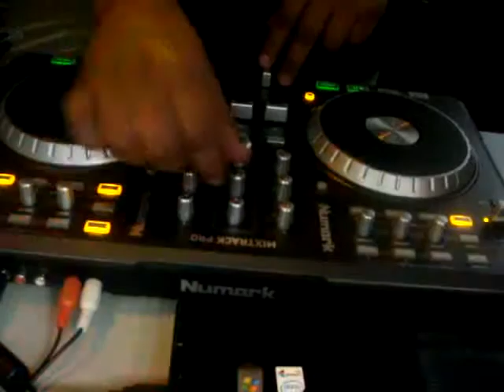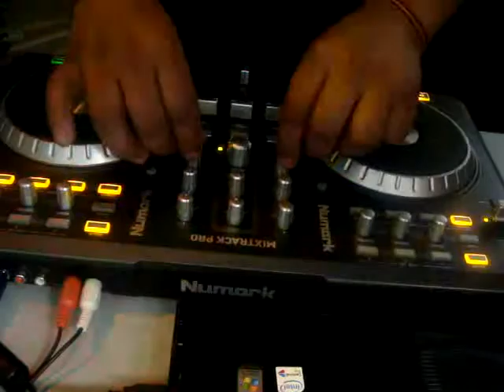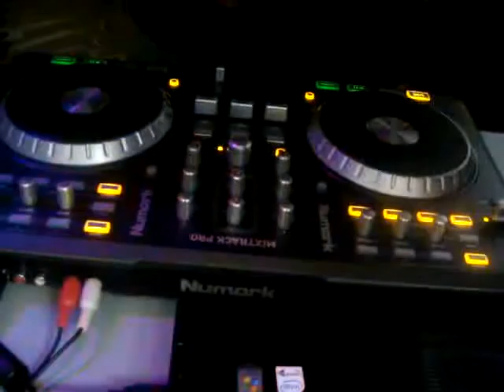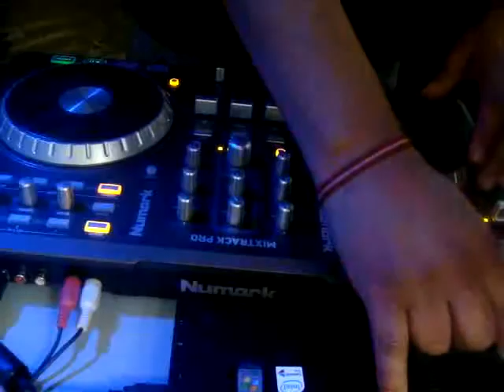TRANCE MIX BSK DJ (AJR) Numark Mixtrack Pro